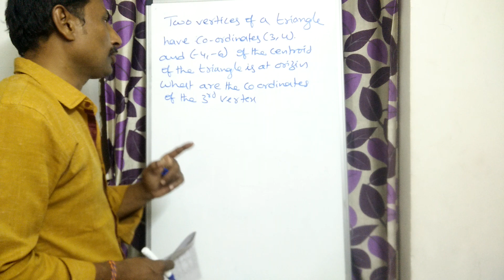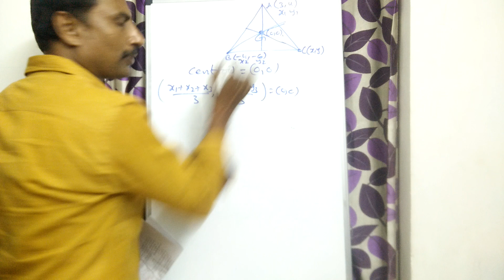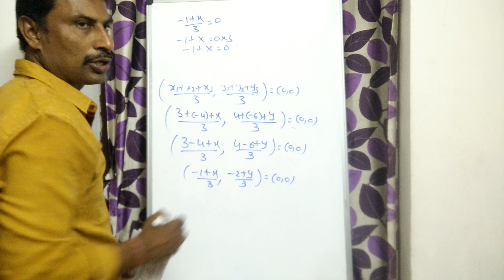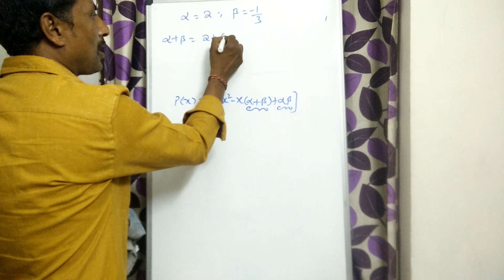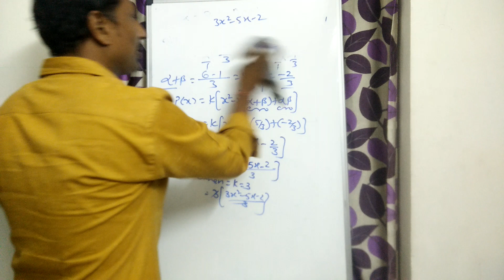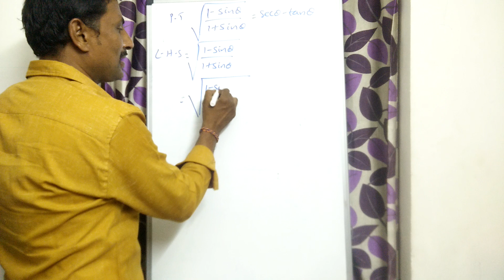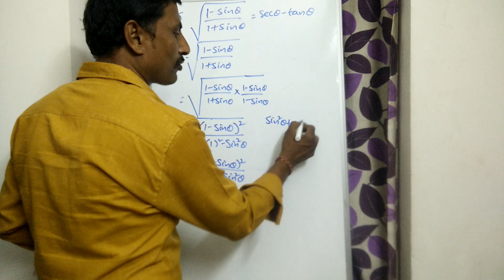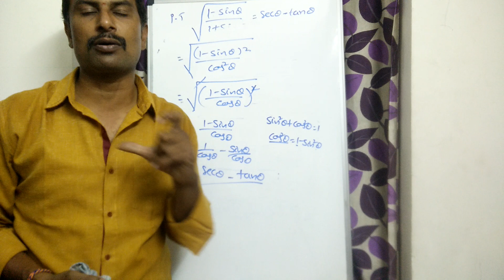Tenth Class Maths|Fa-2 Question Paper Solutions